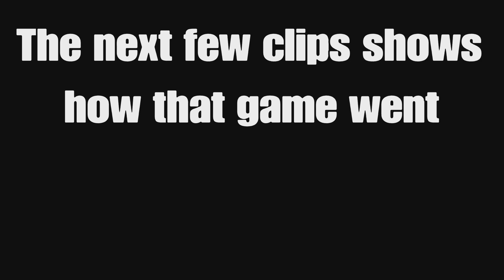Modern Warfare moments